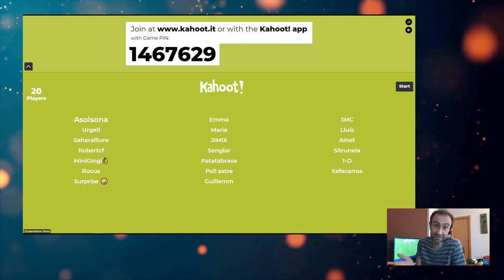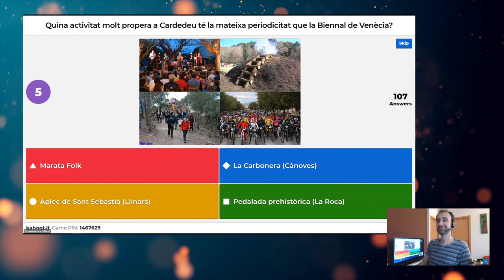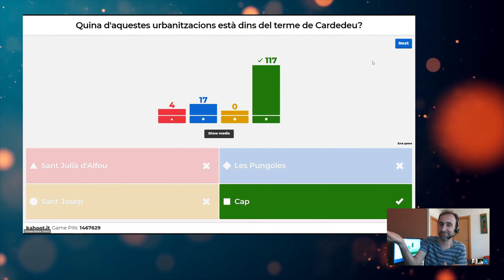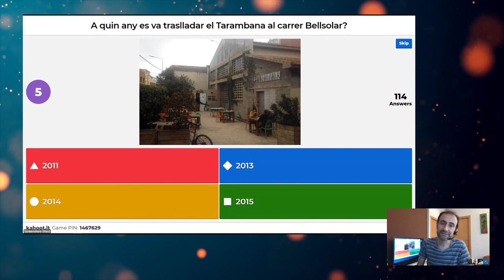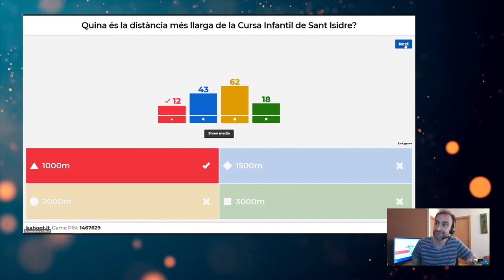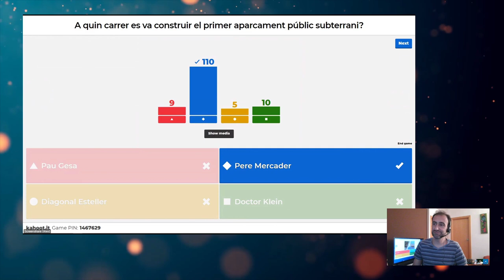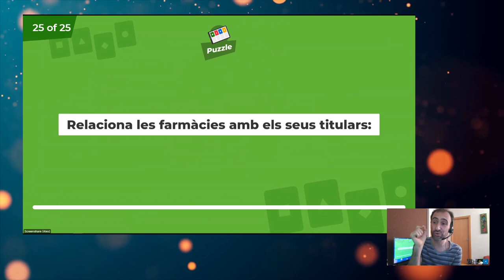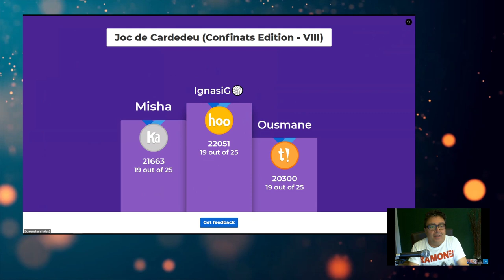KAHOOT "EL JOC DE CARDEDEU 8: CONFINATS EDITION" | Diumenge, 10 de maig de 2020